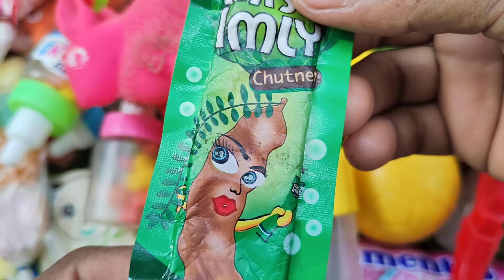Some Lot's of candies